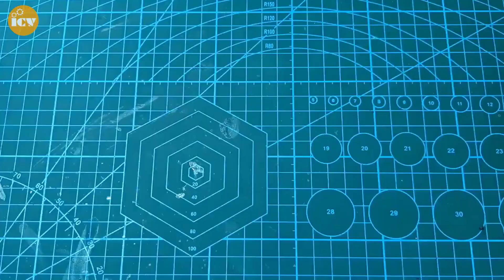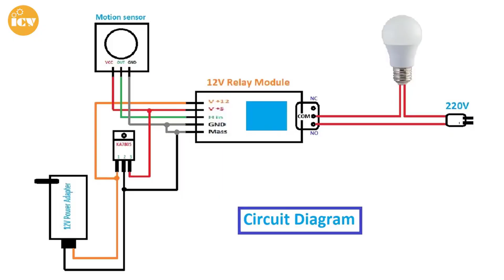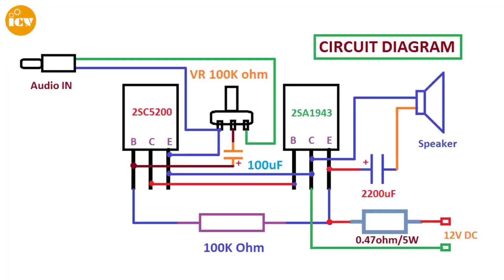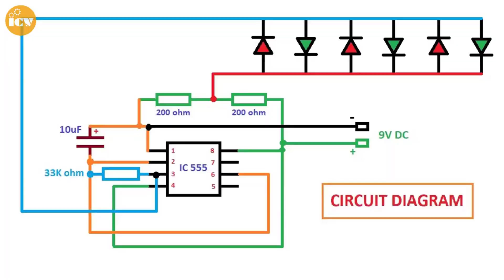3 Ý Tưởng Sáng Tạo Tự Làm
Top 3 ý tưởng sáng tạo bạn có thể tự làm tại nhà